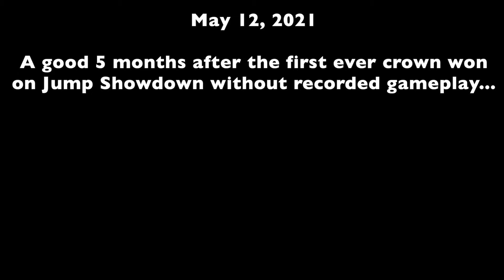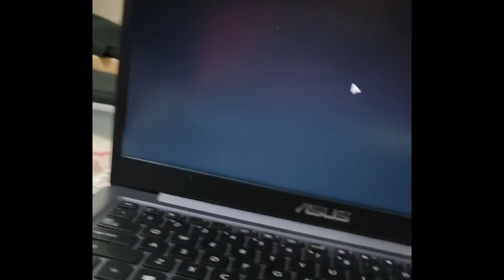My 2nd Fall Guys Crown!!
After 5 months since my first crown win on Jump Showdown in December, which I unfortunately didn't record... For this win, I must take Shirlyn for helping to take a video of the moment.
It was an unexpected and lucky win I would say, but a crown is a crown, and a win is a win. :D